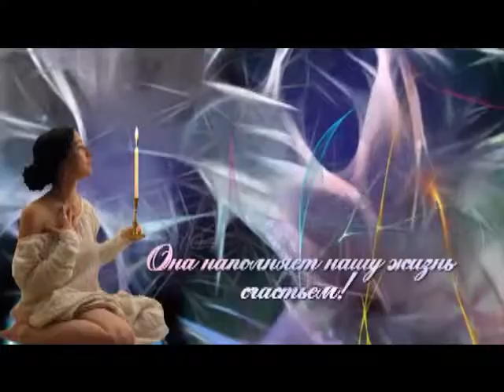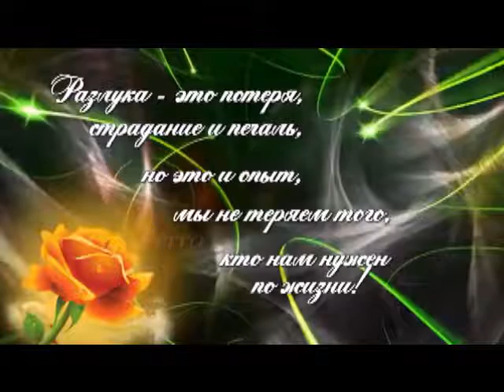В разлуке...исп.автор.Светлана Писаренко